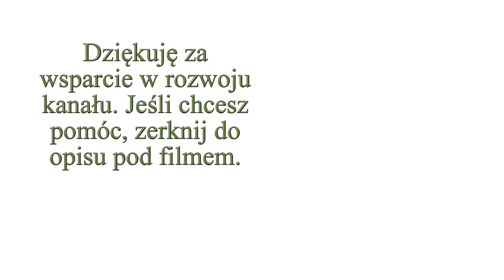Wieszak drewniany za 15zł na ubrania do przedpokoju, ścienny - Strawbale Vlog 142